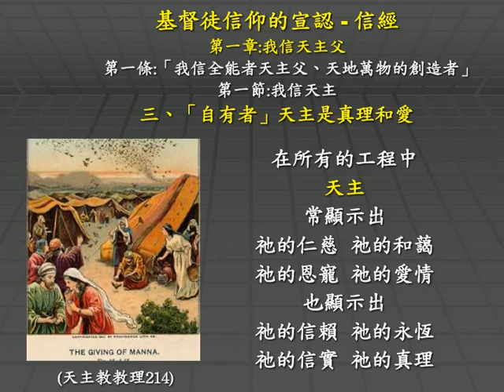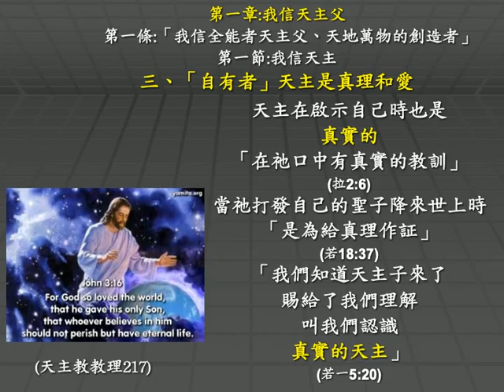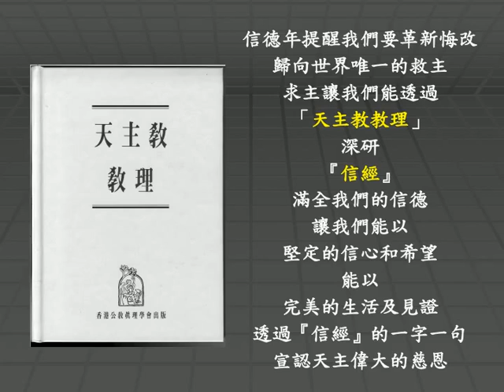主日三分鐘：信經 - 我信天主父 (5)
天主教教理重溫：卷一
信仰的宣認－信經
第一章『我信天主父』